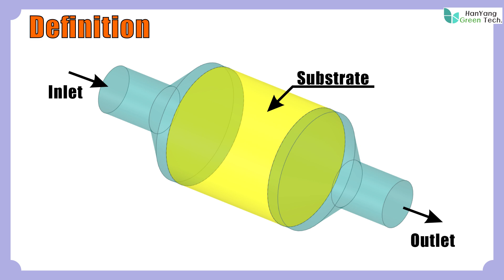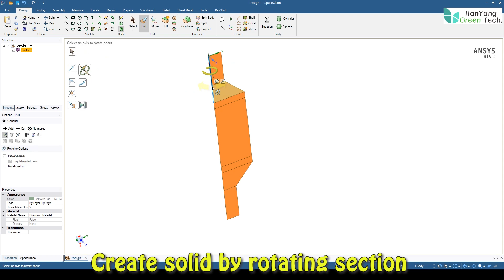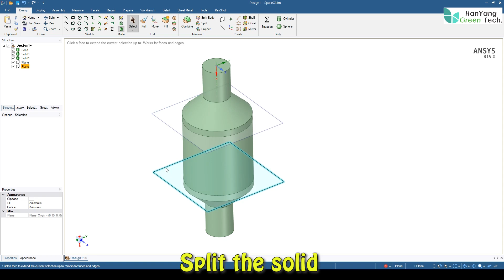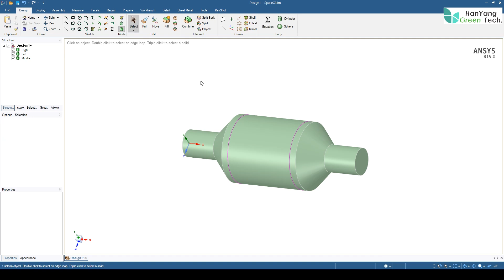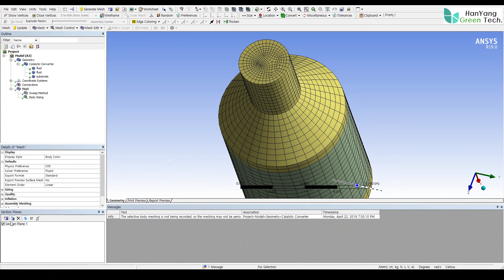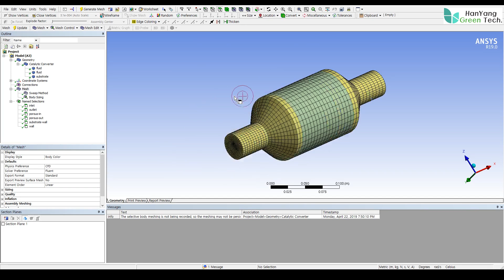Let's simulate about the Flow in the Porous Media by CFD ! (Part 01)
We can understand the principle of the flow in the porous media and pressure drop.